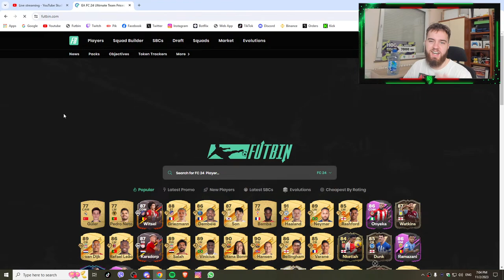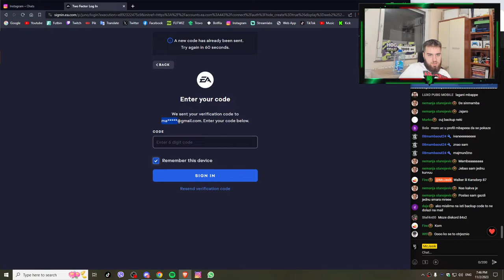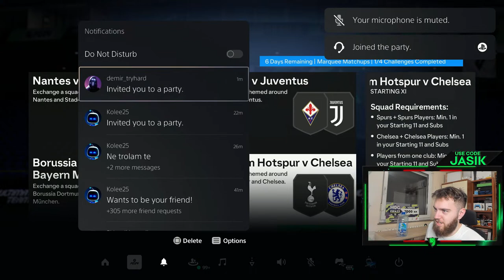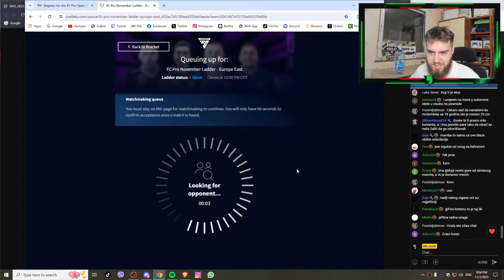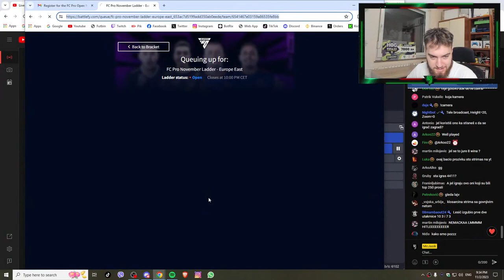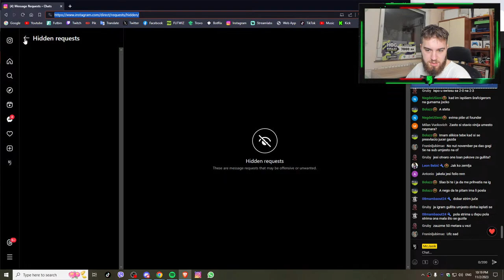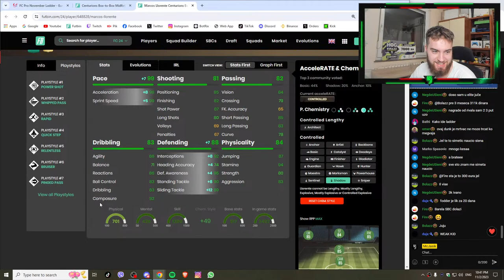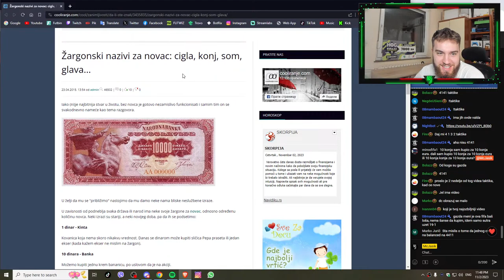ELITE NAGRADE MILION DOLARA TURNIR!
💹 Kod "Jasik" za dodatnih 5% popusta!

💸 Crypto Donacije:
(USDT - TRC20): TXBYe9wGwKixWtxBYLDTQLJEqRKiANqgi6
(BTC): 1Ga7i2HPRbRu1oZn1cHZHaNsV6fRsYFU4P
(ETH): 0xec842f4d0a10133e0b3dd454591c7c49c63094ab

❤️ TOP STREAMLABS DONATORS:
🥇 BOSANCHEROS - €339.01
🥈 egg - €245.00
🥉 Oblanda - €192.00
4️⃣ xd - €110.00
5️⃣ teufik - €110.00

Hvala! ❤️